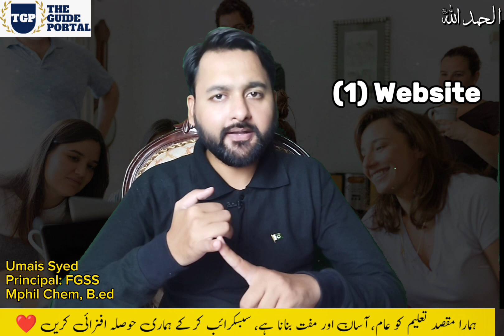How to check result 10th Class 2023 (Fast and Easy)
In this video of "the guide portal" "tgp" we are guiding you about two methods of checking results:
(1) how to check result 10th class 2023 punjab board by website
(2) how to check result 10th class 2023 punjab board by sms
In this video we have shared additional information like:
(1) result kaise dekhen
(2) result kaise dekhe 10th class ka 2023
(3) result check karne ka tarika
(4) result kaise check kiya jata hai 2023
(5) how to check result without roll number